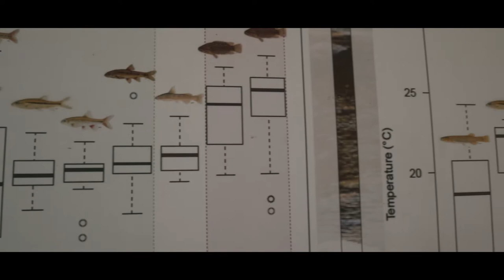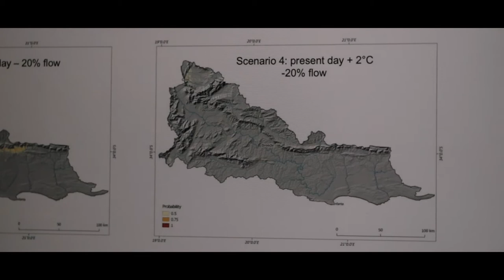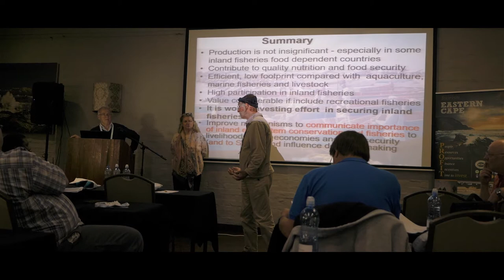Warming Waters: What climate change holds for the Cape’s fragile freshwater fishes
In 2014, the Freshwater Research Centre (FRC), in collaboration with CapeNature and the South African Institute for Aquatic Biodiversity (SAIAB), embarked on a study to investigate the potential consequences of climate warming for the unique and threatened freshwater fishes of South Africa’s Western Cape.

The research team employed field surveys, lab experiments and predictive modelling to gain insights into what the higher temperatures and lower rainfall predicted for the CFE mean for the regions’ freshwater fish populations and river habitats. An unexpected drought provided a window into how these fishes might respond to a warmer, drier climate.

Results reveal that some species may be highly sensitive to a rise in temperature and drop in rainfall, and the study documents habitat contractions in the wild in response to warming waters. Predictive models warn of species extinctions as soon as this century, unless we can work together to mitigate climate change impacts: balancing water for people and the environment will require a concerted effort from conservation managers, government officials, policy makers and civil society!

This project was funded by the Table Mountain Fund, WWF (TM 2490) and the Water Research Commission (WRC K5/2337). The research findings are available at the following sources: